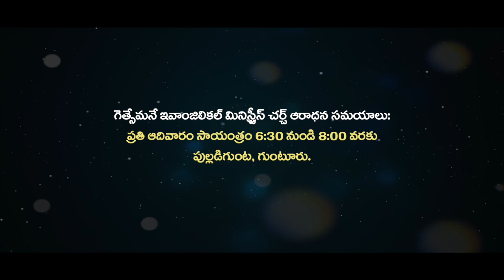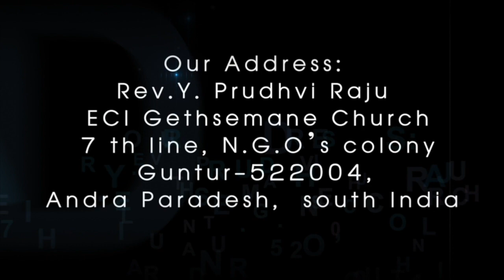ఆత్మీయ యుద్ధోపకరణములు || Telugu Christian Message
Message By Rev Y Prudhvi Raju
aathmeeya yudhopakaranalu